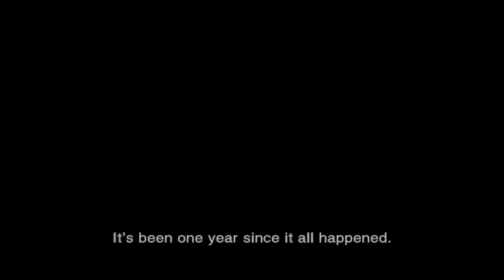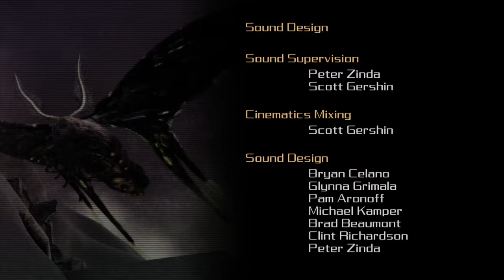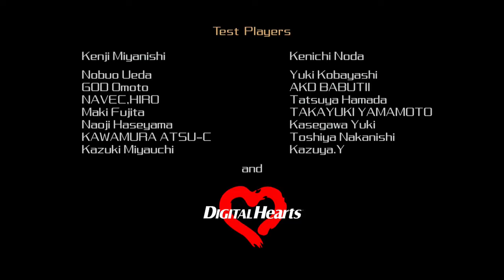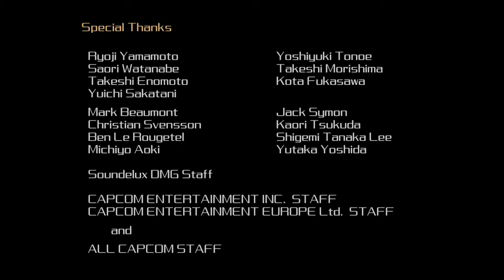D2M Plays - Lost Planet - Finale: Part 15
"This is it, the final battle!"
Ray invites Atou to journey through the Lost Planet, E.D.N. III, where he must defeat the local species of GIANT BUGS.

Game: "Lost Planet"
Starring:
Atou as the player
Ray as the guide